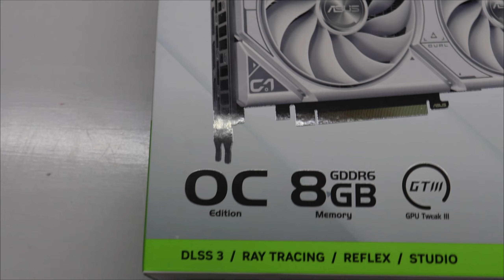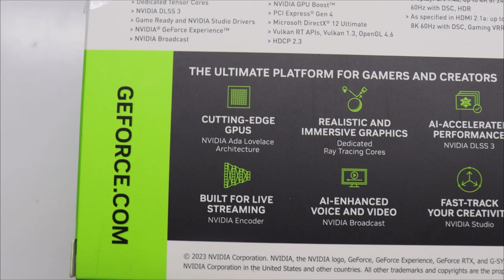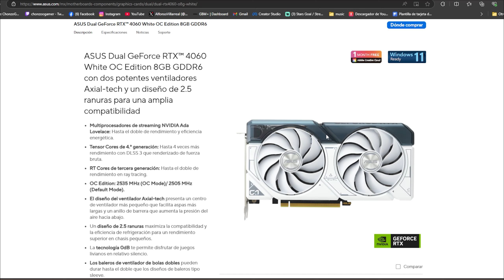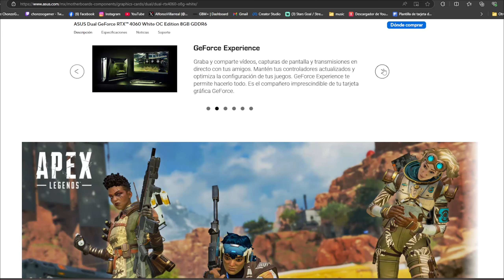¿La Verdad Sobre la RTX 4060 | Vale la pena en Pleno 2024? | Review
Únete a este canal para acceder a sus beneficios:
¡Hola a todos! Soy ChonzoGamer y en este video vamos a descubrir la verdad sobre la RTX 4060 🎮💥. ¿Vale la pena en pleno 2024? Si estás considerando actualizar tu tarjeta gráfica, ¡no te pierdas esta review completa!

En este video, aprenderás:

Especificaciones técnicas 🛠️: Desglosaré las especificaciones clave de la RTX 4060, incluyendo la arquitectura, la cantidad de núcleos CUDA, la memoria VRAM, y las frecuencias de reloj.
Rendimiento en juegos 🎮: Realizaremos pruebas de rendimiento en los juegos más populares y exigentes de 2024, evaluando cómo se desempeña la RTX 4060 en diferentes resoluciones y configuraciones gráficas.
Características avanzadas 🌟: Exploraré las características avanzadas de esta tarjeta, como el trazado de rayos (ray tracing), DLSS, y otras tecnologías exclusivas de NVIDIA que pueden mejorar tu experiencia de juego.
Comparativa con otras tarjetas ⚖️: Compararé la RTX 4060 con otras tarjetas gráficas en su rango de precio, tanto de NVIDIA como de AMD, para ver cómo se posiciona en términos de rendimiento y valor.
Pros y contras ⚖️: Analizaremos los puntos fuertes y débiles de la RTX 4060, y si realmente es una buena opción para los gamers en 2024.
Además, te daré algunos consejos prácticos sobre cómo sacarle el máximo provecho a tu RTX 4060, desde la configuración óptima de tus juegos hasta el ajuste de las opciones de energía y rendimiento en el software de NVIDIA.

Si te gustó este video, no olvides: 👍 Darle like para apoyar mi contenido y ayudarme a seguir creando videos útiles para la comunidad gamer y entusiastas de la tecnología. Subo contenido regularmente con reseñas, unboxings, tutoriales, y mucho más. 📢 Activar la campanita para recibir notificaciones cada vez que suba un nuevo video, así siempre estarás al día con mis últimas publicaciones.

También te invito a dejar tus comentarios abajo. Si tienes alguna pregunta sobre la RTX 4060 o si hay algún tema específico que te gustaría que cubriera en futuros videos, ¡háznoslo saber! Tu opinión es muy importante para mí y me ayuda a mejorar continuamente.

¡Gracias por tu apoyo! ¡Nos vemos en el próximo video!

ChonzoGamer 🚀